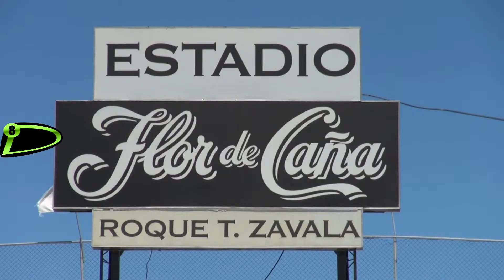"EL ROQUE TADEO" CON CAMBIOS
"EL ROQUE TADEO ZAVALA" ESTÁ SIENDO MEJORADO PARA LA IX LBPN
LA INVERSIÓN QUE SE LE HA HECHO AL ESTADIO ES ALREDEDOR DE $20,000